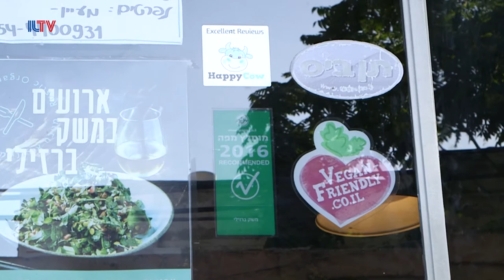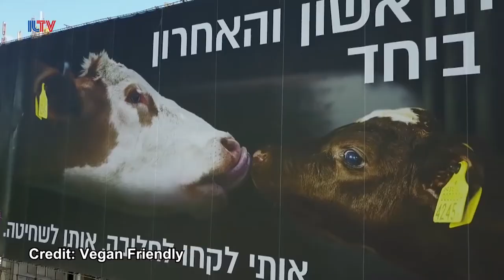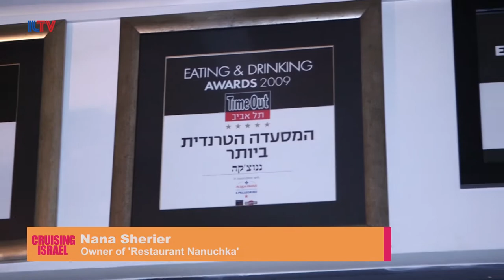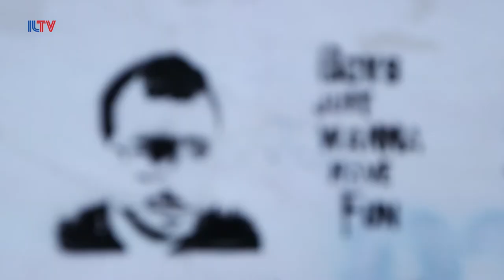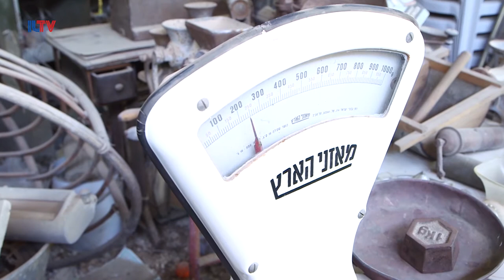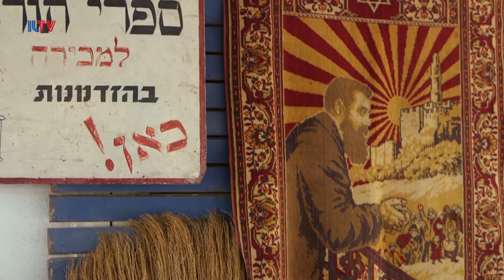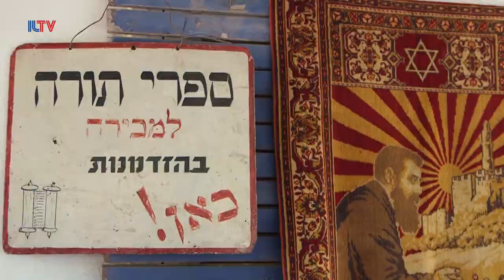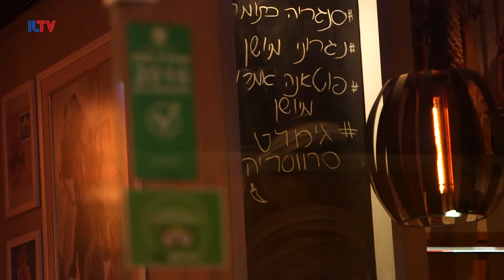Cruising Israel - June 25, 2017